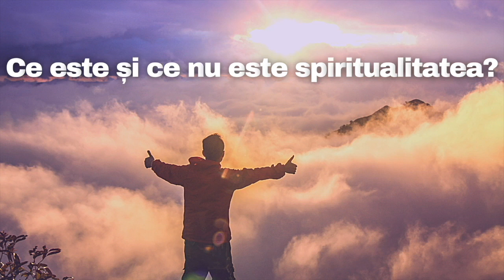Interviu cu Anatol Basarab. Ce este si ce nu este spiritualitatea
Moderator Alexandra Mihartescu
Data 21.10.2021